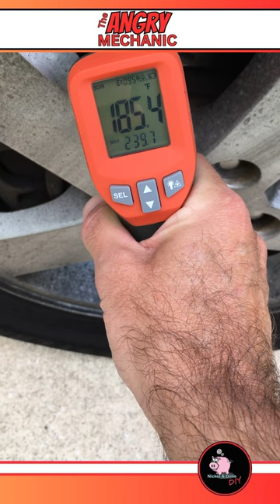3 Sticking Brake Symptoms On Dodge Caravan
3 Sticking Brake Symptoms On Dodge Caravan
3 Sticking Brake Symptoms (You May Be Unaware Of) Wondering If Your Brakes Are Sticking? Is Your Vehicle Acting A Little "Off"? Watch This Short Video & See If You Can Detect These Brake Symptoms Next Time You Go For A Drive.

Temperature Gun

Brakes Sticking
Brakes Sticking When Hot
Brakes Sticking In Hot Weather
Brakes Sticking And Smoking
Brakes Sticking After New Pads
Brakes Sticking After Sitting
Brakes Sticking And Grinding
Brakes Sticking After Rain
Brakes Sticking After Changing New Pads
Brakes Sticking Causes
Brakes Sticking Noise
Brakes Sticking On A Car
Brake Sticking On A Truck
Brakes Sticking On A Van
How To Tell If Your Brakes Are Sticking
How To Diagnose Sticking Brakes
Brakes Binding Causes
Brakes Dragging Causes
Brakes Sticking After Stopping
Why Are My Brakes Sticking
Why Are My Brakes Binding
Why Are My Brakes Hanging Up
Brakes Locking Up
Brakes Stuck
Brakes Frozen
Brakes Seized
Brakes Locking Up
How To Fix Brakes Sticking
Cost To Fix Brakes Sticking
Parts For Brakes Sticking
Brakes Sticking Shorts
Brakes Sticking Video
Brakes Sticking DIY
Brakes Sticking Tutorial
Front Brakes Sticking
Rear Brakes Sticking
Disc Brakes Sticking
Best Brake Pads
Worst Brake Pads
Ceramic Brake Pads
Metallic Brake Pads
Brake Noise
Brake Noises
Brake Pad Noise
How To Change Brake Pads
Brake Caliper Slides
Brake Caliper Slides Stuck
Brake Caliper Slides Frozen
Brake Caliper Slides Seized
Brake Caliper Slides Hanging Up
How To Fix Brake Caliper Slides
Brake Caliper Slides Cost To Fix
How To Repair Brake Caliper Slides
Brakes Sticking Honda
Brakes Sticking Toyota
Brakes Sticking Dodge Grand Caravan
Brakes Sticking Buick Lesabre
Brakes Sticking Nissan
Brakes Sticking Chevy
Brakes Sticking Ford
Brakes Hanging Up Toyota
Brakes Hanging Up Honda
Brakes Hanging Up Dodge Grand Caravan
Brakes Hanging Up Kia
Brakes Hanging Up Hyundai
Brakes Hanging Up Lexus
Brakes Hanging Up GMC
Breaks Sticking
Breaks Stuck
Breaks Frozen
Breaks Hanging Up
Breaks Seized
Brakes Not Working
Brakes Recall
Brake Issue
Brake Problem
Brakes Stopped Working
Brakes Not Functioning
Brakes Sticking Warranty
Brakes Sticking Dealership
Brakes Sticking Mechanic Shop
Brakes Sticking Repair Shop
Brakes Feel Stuck
Brakes Feel Weird
Brakes Feel Stiff
Brakes Feel Soft
Brakes Sounds
Brake Squeal
Brake Grinding
Brake Rattle
Brake Squeaks
Brake Hum
Brake Whir
Angry Mechanic YouTube
Angry Mechanic Video
Angry Mechanic Shorts
Angry Mechanic Nickel & Dime DIY